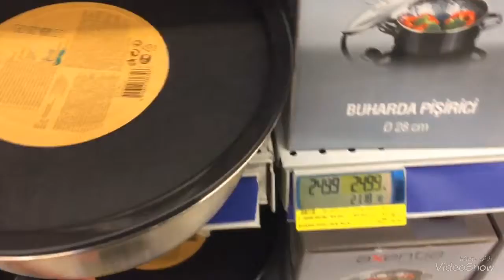METRO MARKET GEZİNTİSİ VE FİYATLAR / VLOG